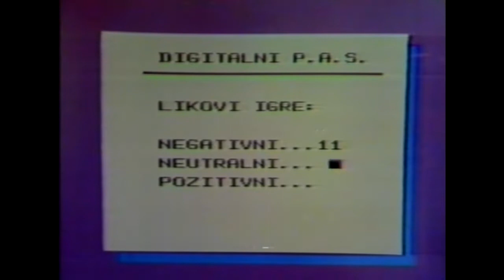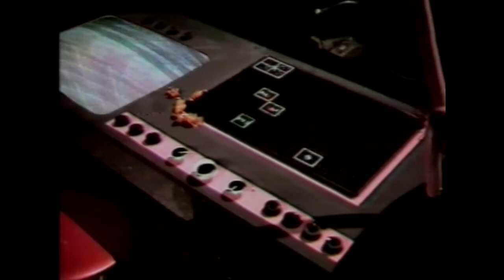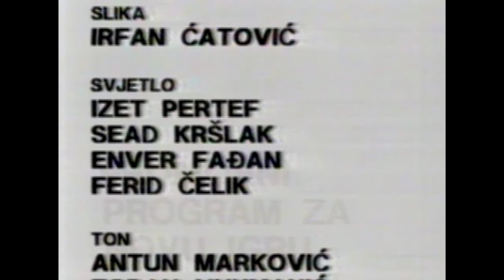Aleksandra Sladjana Milosevic - Devojcica u svijetu cipova | TV SHOW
Show program "Devojcica u svetu cipova" 1984 - dobio brojne nagrade: Najbolji Jugoslovenski TV show godine, Struga i International Montreux TV festival (Zlatna ruza Montrea)
Rezija : Ademir Kenovic